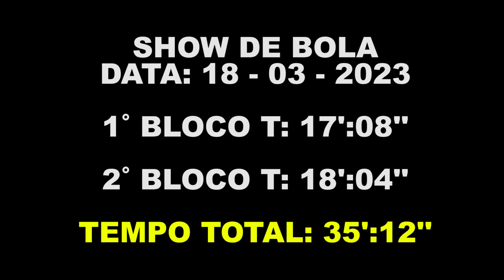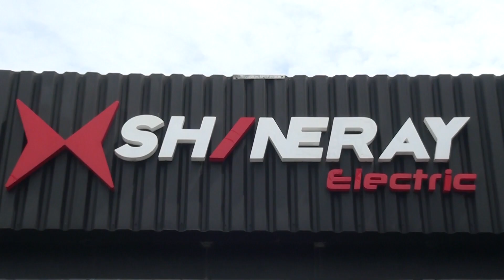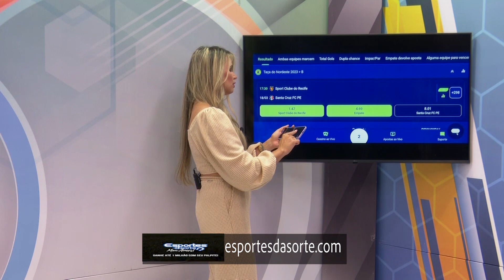Show de Bola - TV Jornal 18/03/2023